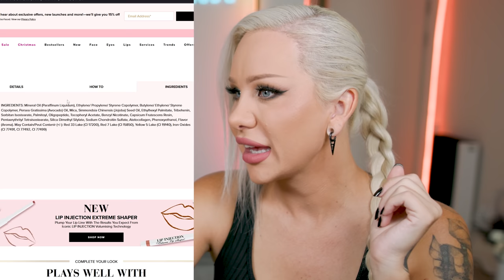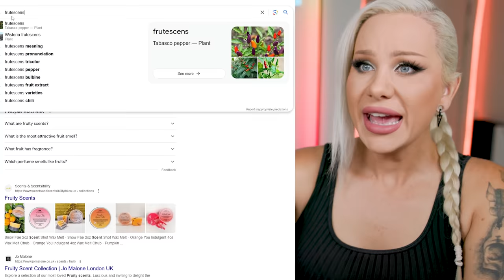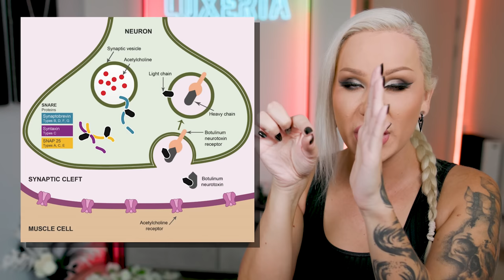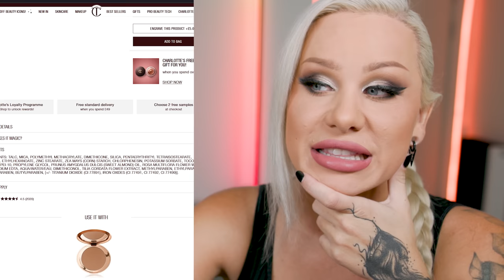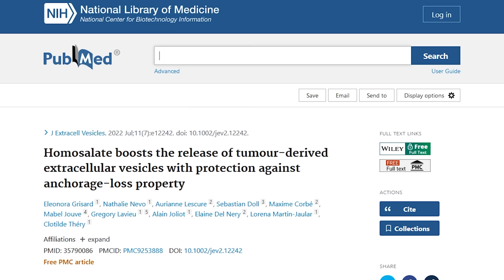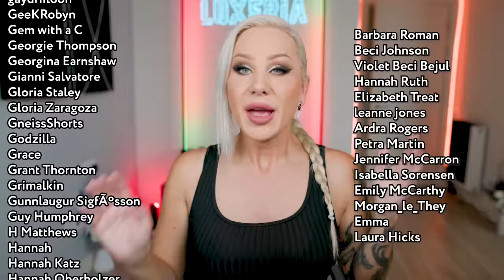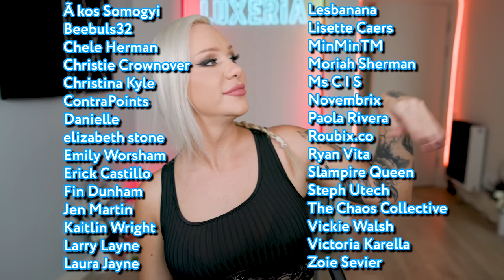40 Minutes of UNHINGED TikTok Beauty Fails! Part 8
Luxeria reacts to Beauty fails on TikTok, Lip filler GONE WRONG, too faced lip injection allergic reactions, and how does setting powder give you gorgeous skin? What is Lip Filler Made of? How does Botox work? What in the financial drama is going on over on TikTok?

And also now available on TEESPRING!